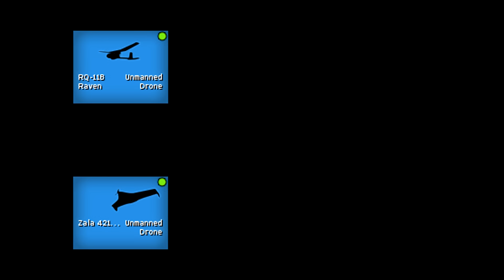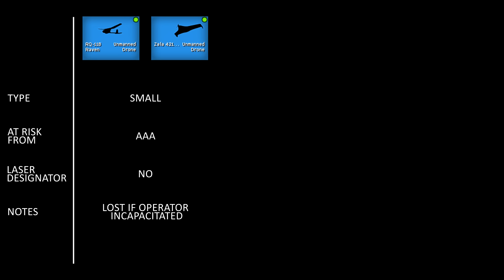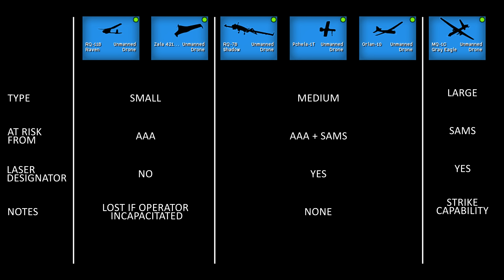Combat Mission Basics: How to Use Drones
Experience a world before quad-copters!